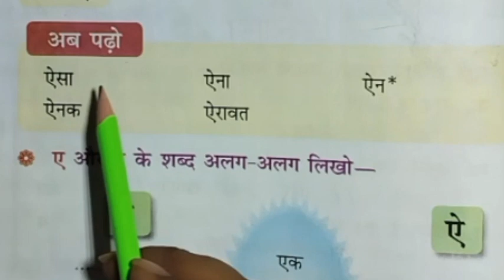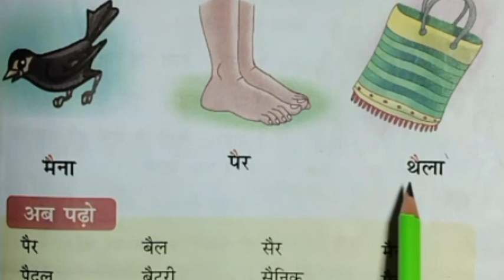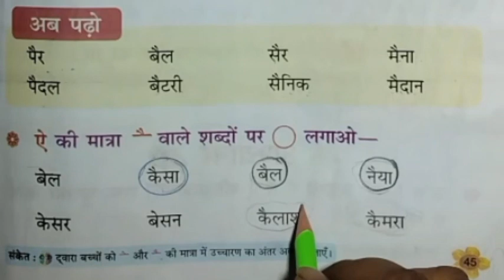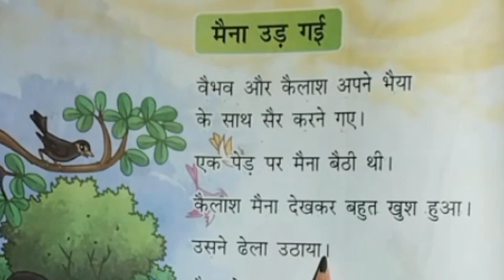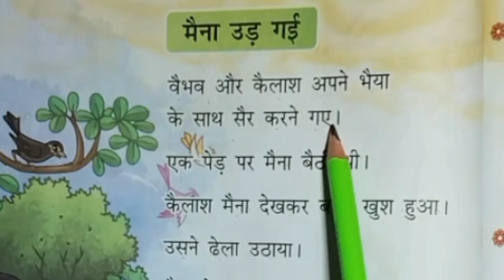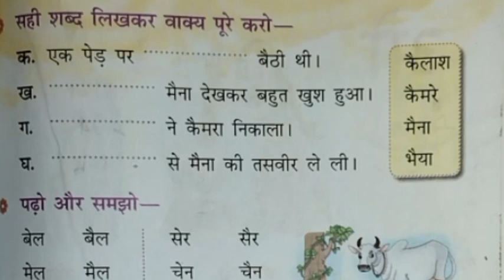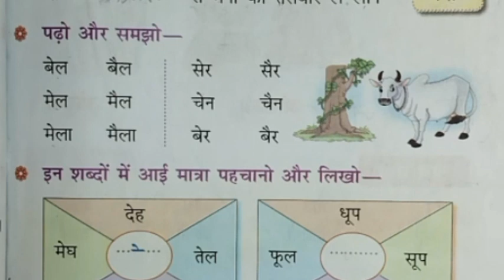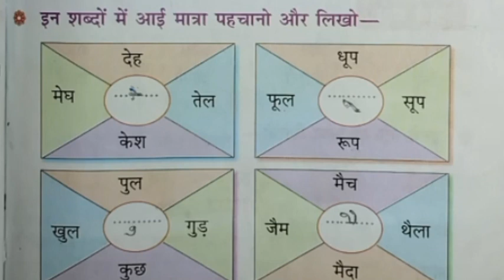गुंजन हिंदी पाठमाला 1/ऐ और उनकी मात्राओं की पहचान/gunjan Hindi pathmala 1/class 1/मैना उड़ गई